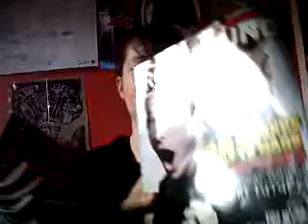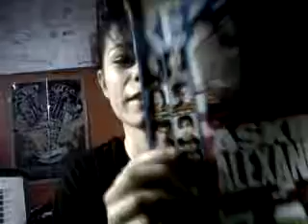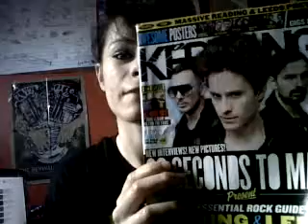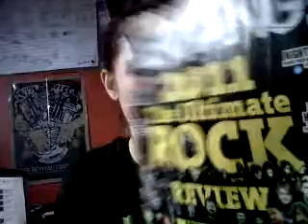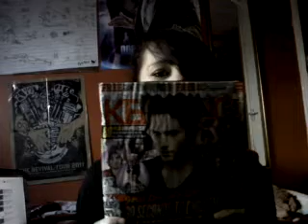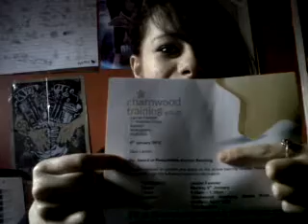Kerrang magazine collection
D'you have any collectons? Leave a comment or video response :) Click like if you love collecting random things too :D